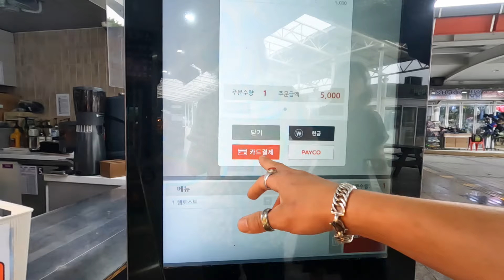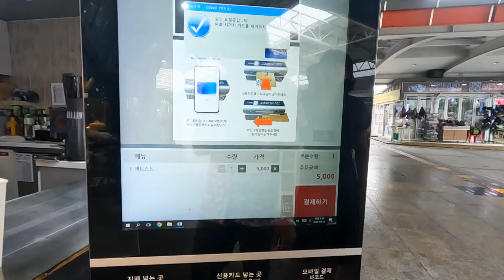कोरियामा अहिले यस्तो के भयो ३० बर्षको करियरमा पहिलो पटक। साहुको कुरा सुनेर दुःख लाग्यो अनि घर आएँ।